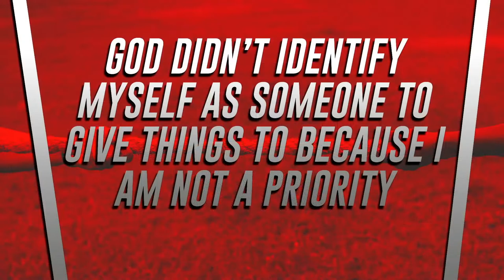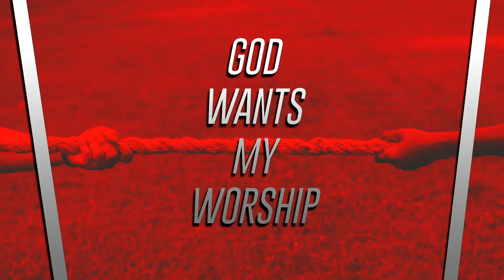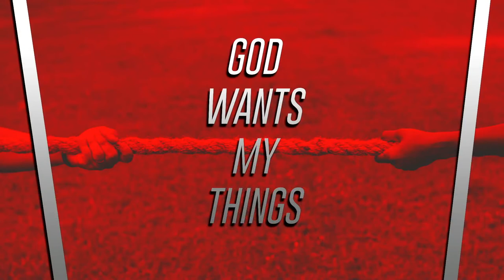Render Unto God - Pastor JD Howell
Render Unto God
August 26, 2018 AM